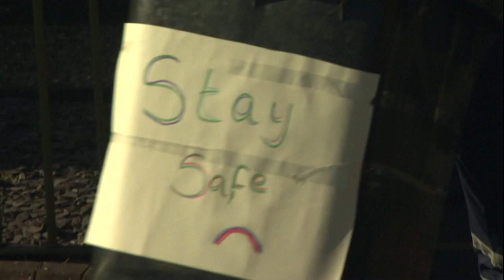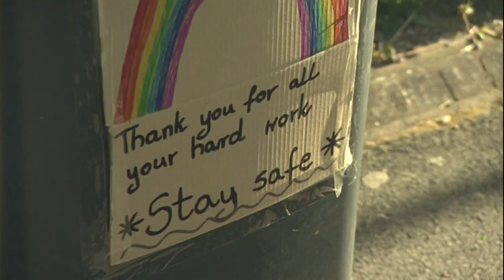Zero Waste Leeds on BBC Look North, Wednesday 15th April 2020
Gill Coupland from Zero Waste Leeds spoke with BBC Look North's Emma Glasbey about ways that people in Leeds can reduce waste whilst they stayathomesavelives during the COVID19 pandemic.

Emma also spoke with bin collection crews from Leeds City Council - and with Leeds residents who have been showing their appreciation for the work that frontline staff have been doing to empty over 1 million bins in the last three weeks of lockdown.

Zero Waste Leeds has recently launched a campaign to encourage people in Leeds to continue recycling their glass - following on from a 37% increase in recycling in 2020.  You can find out more about the campaign on our